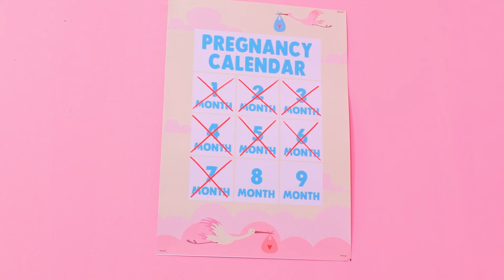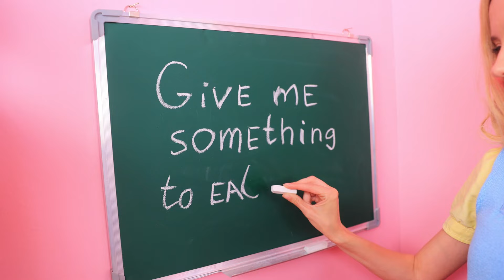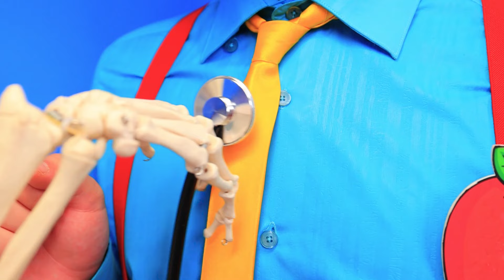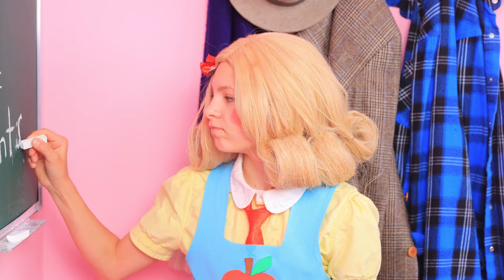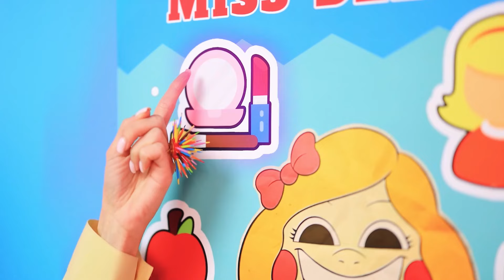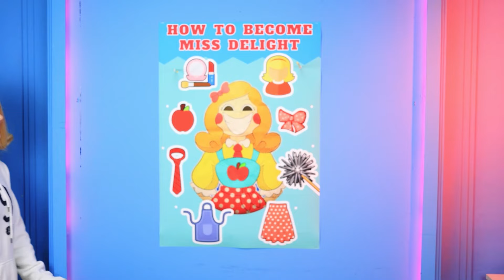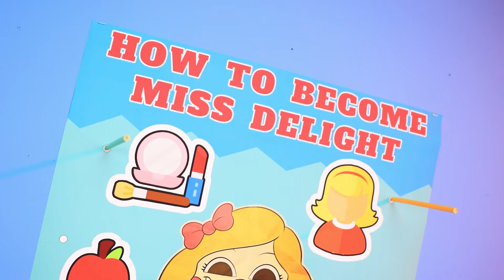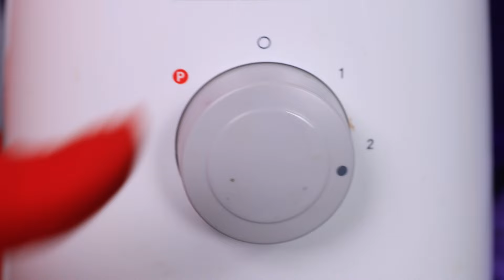Miss Delight is Pregnant! Miss and Mr Delight have child! Funny parenting tips by Poppy Playtime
Wow! Miss Delight is pregnant again! The tiny tummy occupant hasn't even arrived yet but is already keeping its parents on their toes. And not just them. Amber, his older sister, is getting no love or attention. Rightly so! After all, all the attention goes to the baby! And there's still quite some time before the birth – two months. Will the girl be able to survive this challenging period? Or will she have to run away from home to embark on adventures and search for new parents? Want to know how this family story ends? Then hurry up and watch our new video about family dynamics, sibling rivalry, and the challenges of a new baby on the way! Enjoy watching everyone.